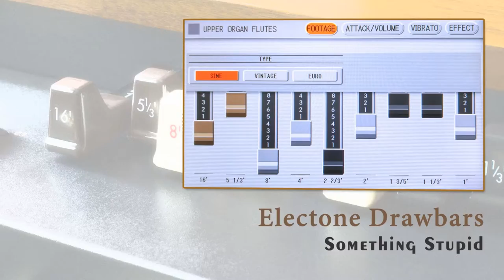Something Stupid | Yamaha Electone ELS-02C Drawbars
Something Stupid played using strictly Yamaha Electone ELS-02C organ drawbars. For whatever reasons, the Yamaha Electone moved away from drawbars generations ago. The sounds are still there, as AWM jazz/pop organ sounds. For the Custom models, there are also “digital drawbars." But the Electone nowadays is hardly what one thinks of when hearing the term, jazz organ.

It’s a pity, I feel. The emphasis on orchestral sounds and audio effects likely also contributed to some (really uninformed) people thinking the Electone is a toy or cheap piano. (WTH?! For the latter) Anyway, experimenting here with the digital drawbars on the Stagea ELS-02C. As you can see, I didn’t get a lot of things right and my excuse is that this is the FIRST time I’m fiddling with drawbars in 30 years. I actually only learned what "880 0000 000" is two years ago.

Footages
UK
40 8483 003 (Attack 0044)
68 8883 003 (Attack 0044)
Rotary, MOC, etc. (I cheated somewhat, BTW. I "mildly" phased the recording in Audacity)
LK
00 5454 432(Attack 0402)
Pedal
Ahem. AWM Organ bass and Acoustic bass.